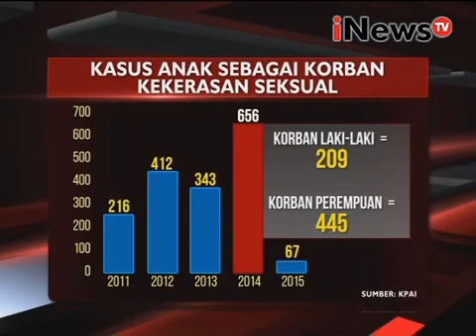iTalk Eps 27: Nyala Untuk Yuyun, Jerat hukuman pelaku kekerasan seksual Segmen 02